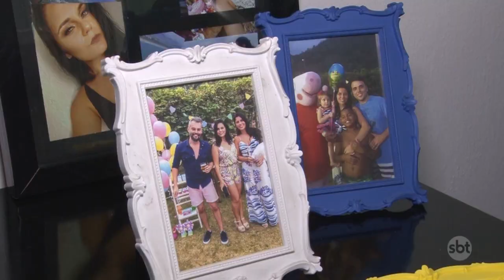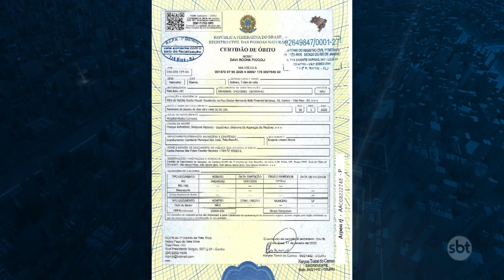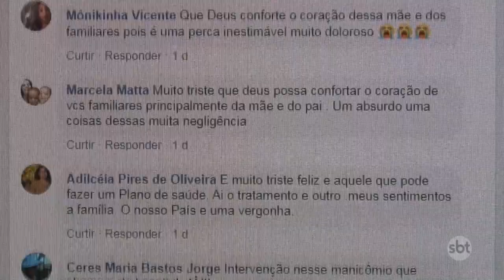SBT Cidade - Íntegra (21/01/2020)